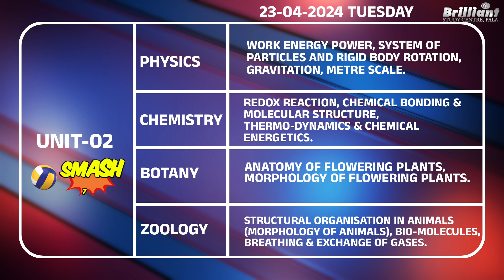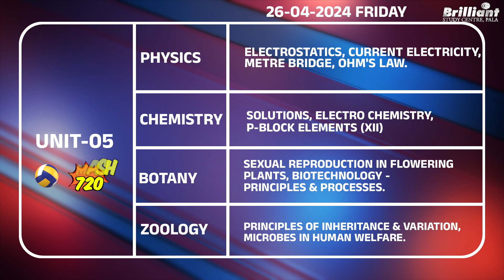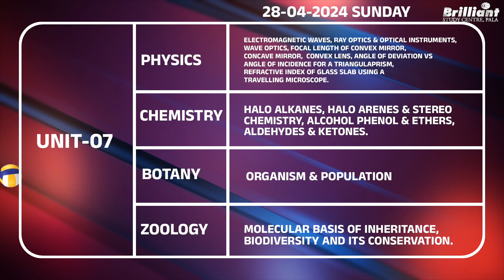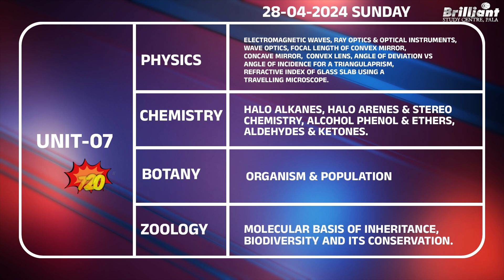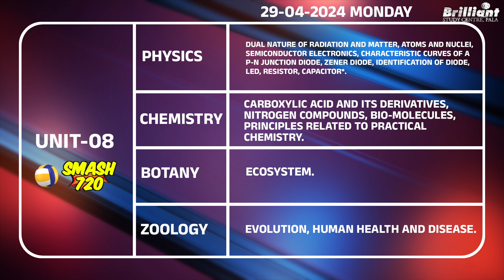LAST LAP OF NEET 2024 | Must Do It | Smash 720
"Smash 720" is an exclusive NEET preparatory live series conducted by Brilliant Study Centre. This live series is for all the students preparing for the NEET 2024 examination. Dividing 80 chapters into 8 units, the live series will be conducted for 8 consecutive days. In this video, we are listing the schedule for the live series.